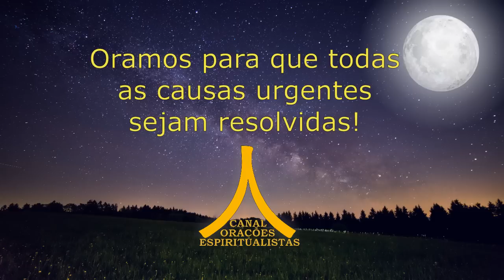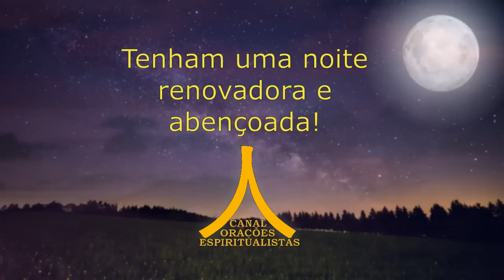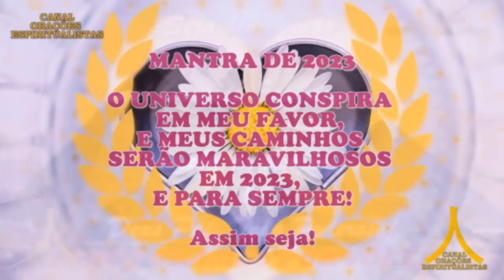Oração da Noite! Proteção com Ave Maria e Pai Nosso!